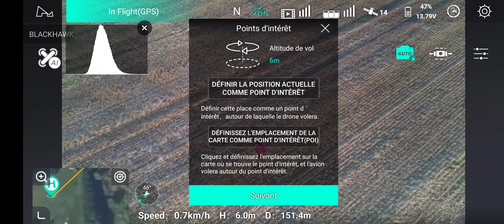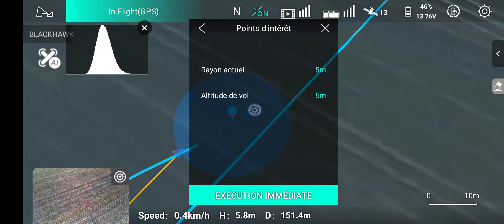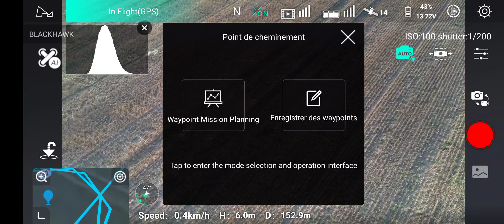HUBSAN BLACKHAWK FOLLOW ME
HUBSAN BLACKHAWK 1 FOLLOW ME MODE VIDEO 30 FPS.